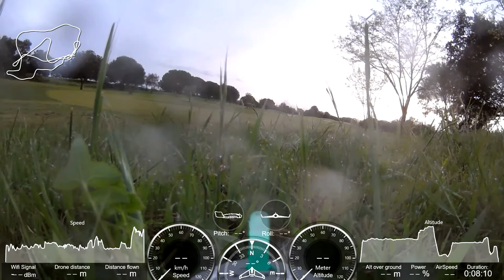Parrot Disco Crash (2nd time in the same day)... Portugal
ParrotDiscoJ2RC - 2nd crash in the same day with my 4th Parrot Disco (parallax error)... Montado - Hotel & Golf Resort, Palmela, Portugal 2018. Let's go forward ...

JAC 06/04/2018

Parrot Disco Crash (2nd time in the same day)... Portugal - Disco_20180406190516+0100

Máx. Altitude: ... m
Min. Altitude: ... m
Máx. Speed: ... Km/h (...,... m/s)
Máx. Dist: ... Km
Total Course: ... Km
Total flight Time: ...m...s
Battery: ...% - ...%
Geofence: On

- Polaroid Cube